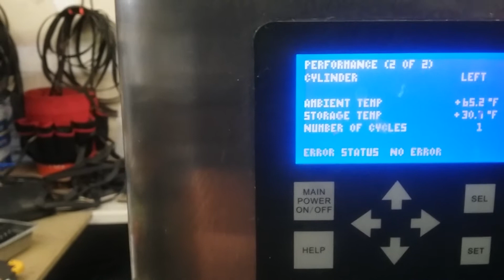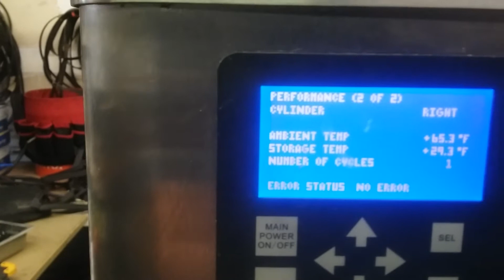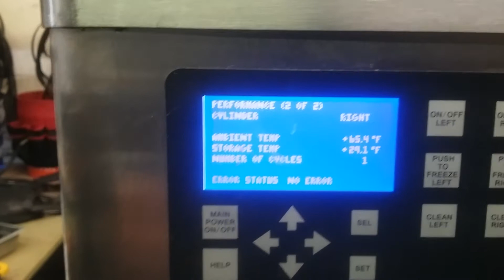Stoelting F231 3ph air cooled soft serve ice cream machine 4358808J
SN: 4358808J